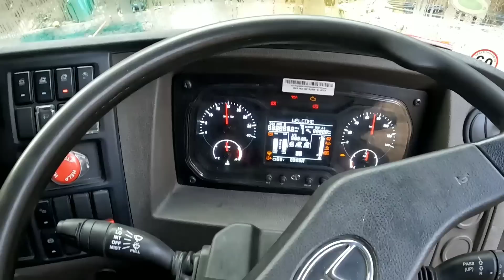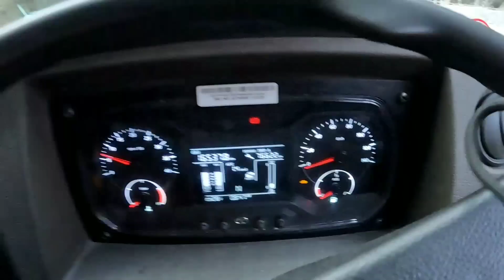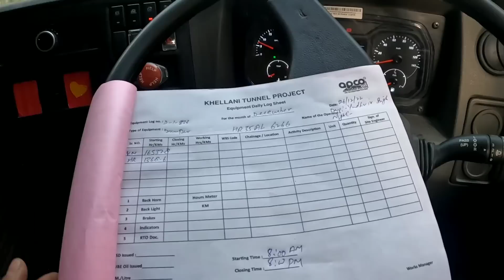Company Ka Sabse Long Trip || New Dumping Yard